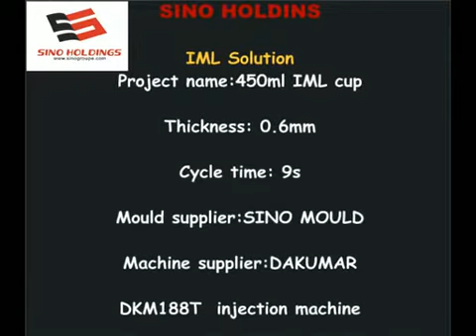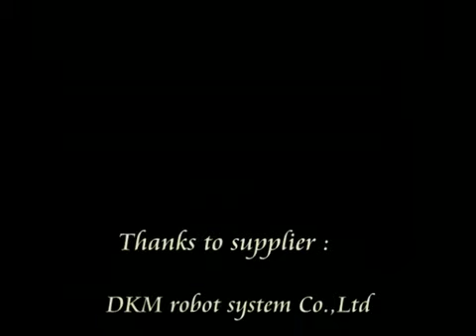injection molding solution service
Sino Mould Offer high quality injection molding line for PET molding line,cap molding line,crate molding line,chair molding line,pipe fitting molding line,IML molding line and so on.
Skype: sinomould.dakumar7